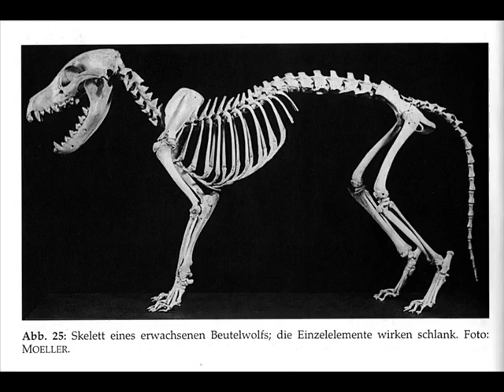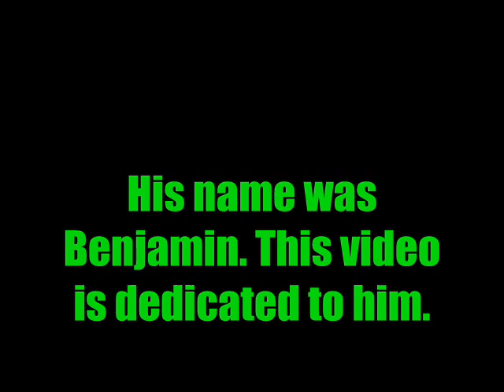Tasmanian Tigers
A music/video tribute to a recently extinct species.